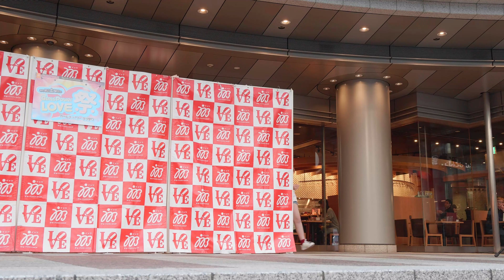のーぷらん。 新宿アイランドit's prsent GIRLS POWEP LOVE 祭り 20190309